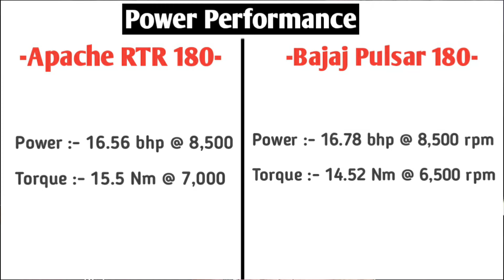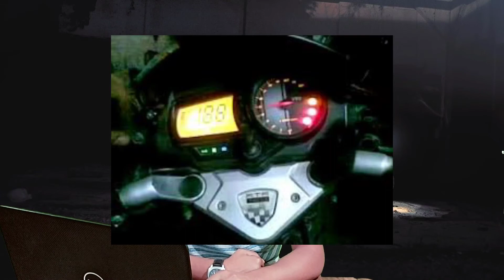Apache RTR 180 VS Bajaj Pulsar 180| Best Bike In 180cc|Which One Is Batter|Price|Full Comparison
Apache RTR 180 VS Bajaj Pulsar 180| Best Bike In 180cc|Which One Is Batter Explain|Price Feature|Mileage|Full Comparison
ke bare me Bataya Hai Dosto umeed karta hu ki ye video aapko accha laga hota agar accha laga hoga to channel ko like , share or subscribe karna mat bhuliye agar koi queries hai to please comment section me comment kare . Thanks...